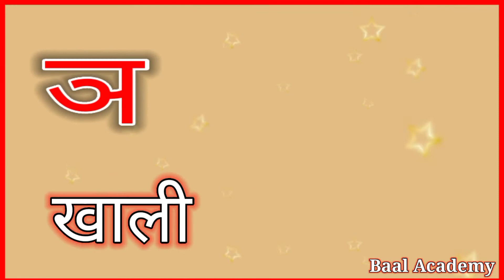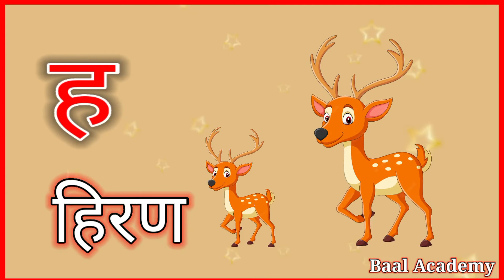अ से अनार आ से आम, हिंदीवर्णमाला, अआइईउऊ, a se anar aa se aam, हिंदी स्वर व्यंजन, क से कबूतर